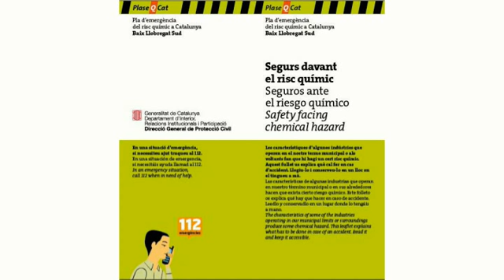Dijous es farà un nou simulacre pel risc químic